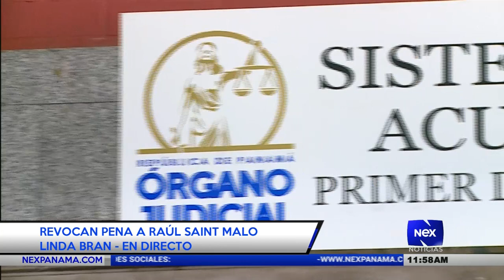Revocan pena a Raúl Saint Malo